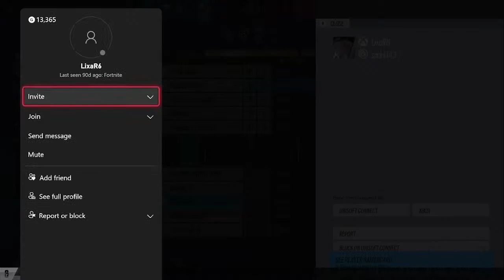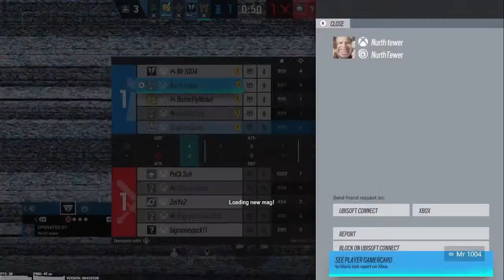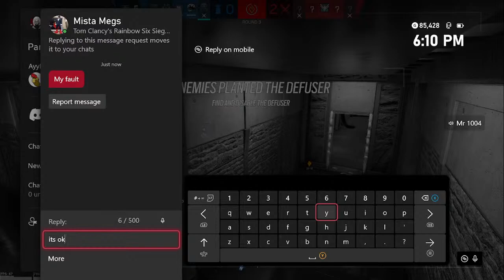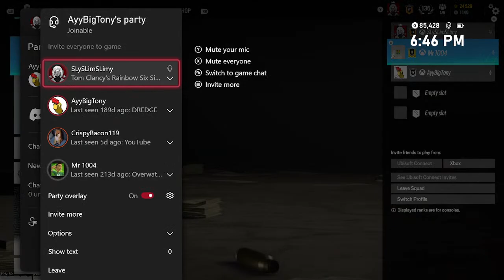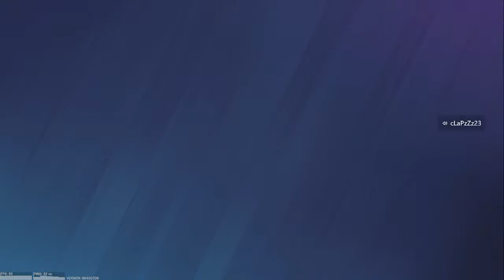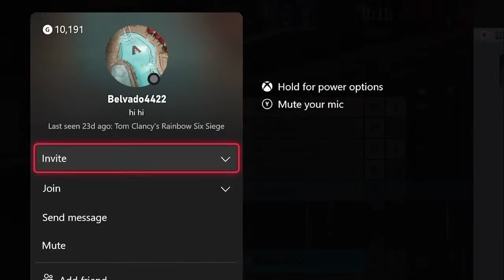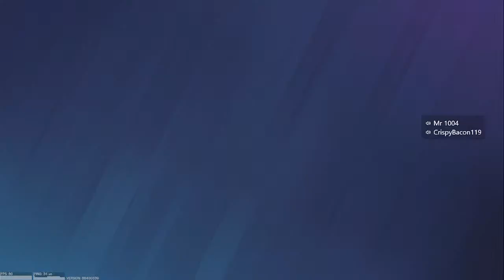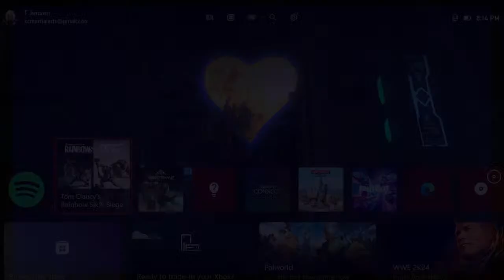Plastic Bag 4 - R6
started bronze